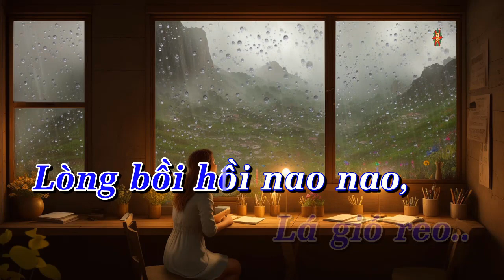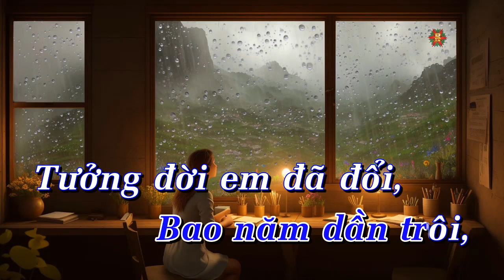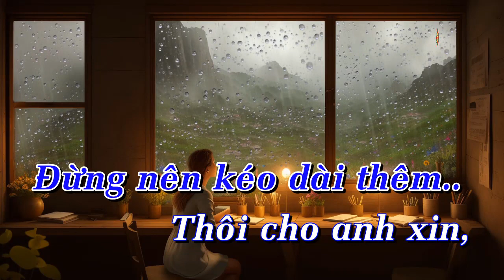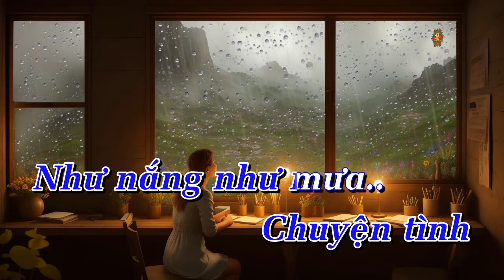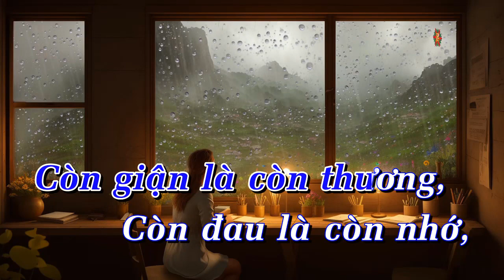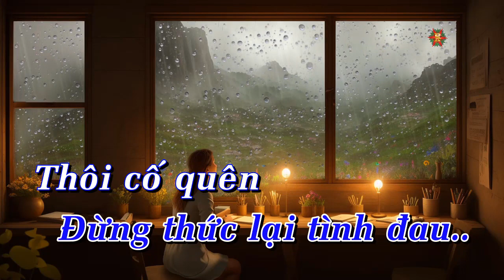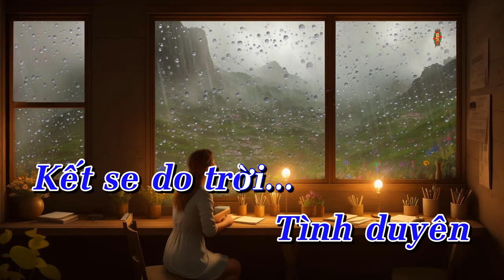Karaoke Tìm Lại Người Xưa Tone Nam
Karaoke Tìm Lại Người Xưa Tone Nam Gam G#m
Sáng Tác : Phạm Anh Cường
Nhạc Beat : Nguyễn Bốn